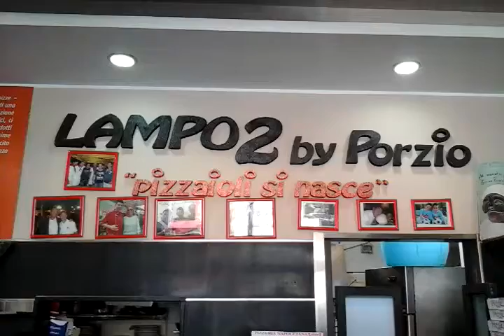Massa impastro di Campeonato Mondiale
Pizzaria Lampo 2 con Errico Porzio